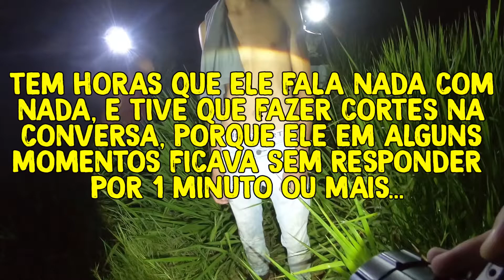Aparição na lenda do homem do machado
ATENÇÃO! Esse NÃO É o canal OFICIAL do LUAN MENDES. Esse é um canal feito de fã para fãs destacando os melhores momentos dos vídeos.